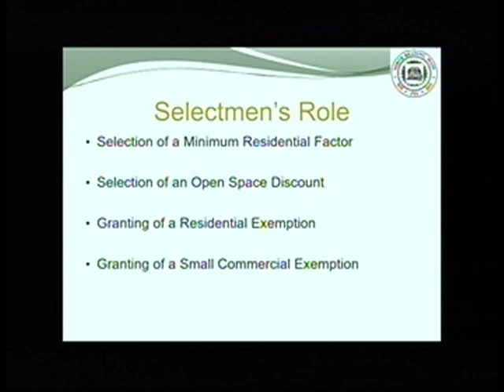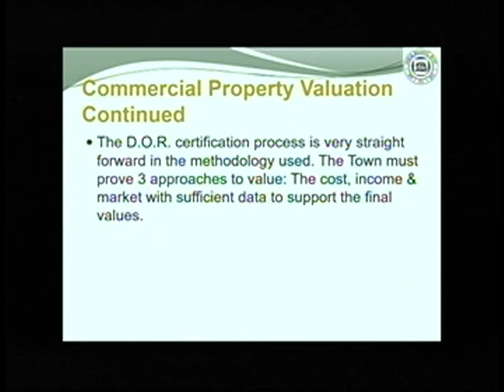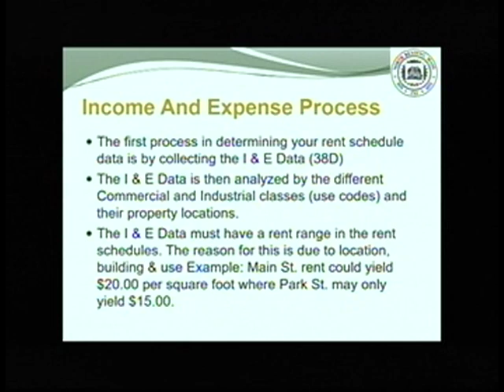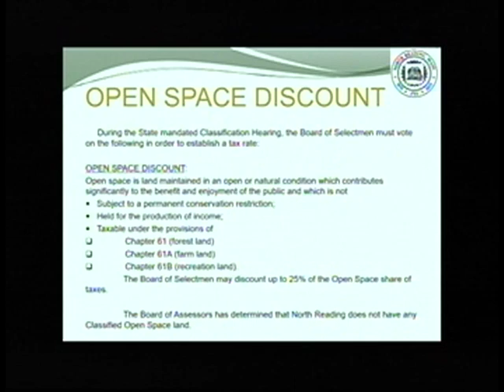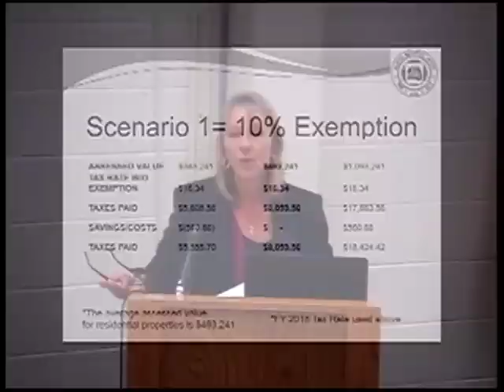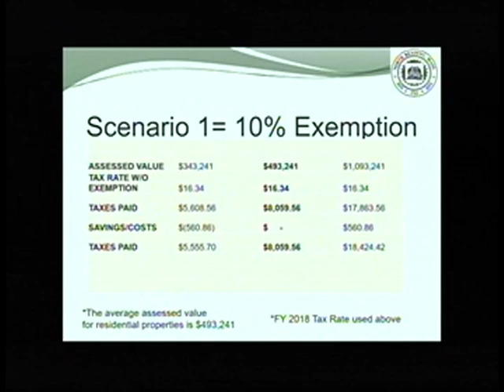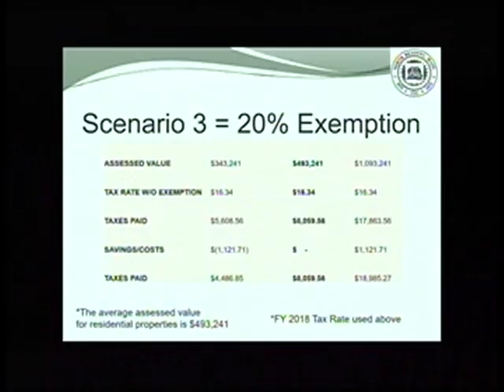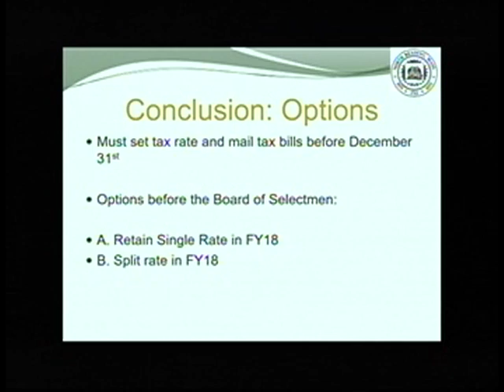North Reading MA Board of Selectmen Meeting 11/20/17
The North Reading Board of Selectmen held a meeting on Monday, November 20th, 2017 at North Reading's town hall, room 14.